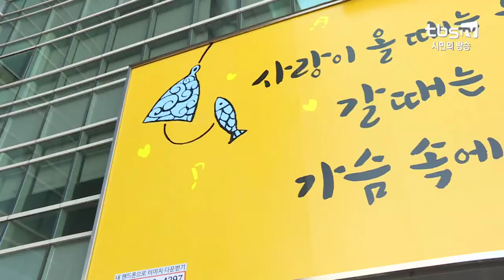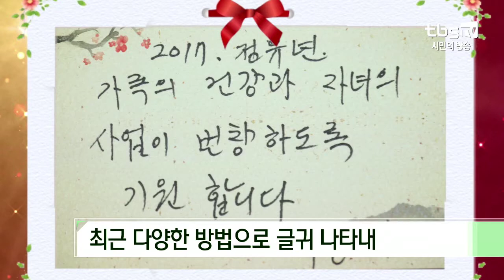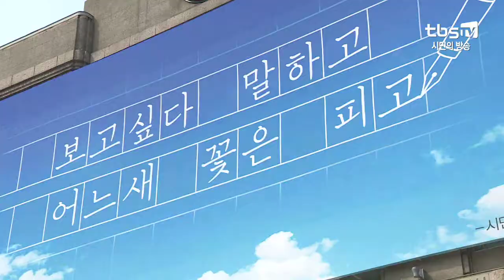[tbs] 희망과 응원 담긴 자치구 ‘글판’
‘저물어 가는 게 아니라 여물어 가는 겁니다’. 현재 서울시청 외벽에 설치된 ‘꿈새김판’에 게시된 글귀입니다. 요즘 시청 뿐 아니라 자치구 청사에 이처럼 희망적인 메시지가 담긴 ‘글판’을 종종 볼 수 있는데요. 삭막한 도심생활을 하는 시민들에게 따뜻한 위로가 된다는 평을 받고 있습니다. 자치구의 다양한 글판을 살펴봤습니다.